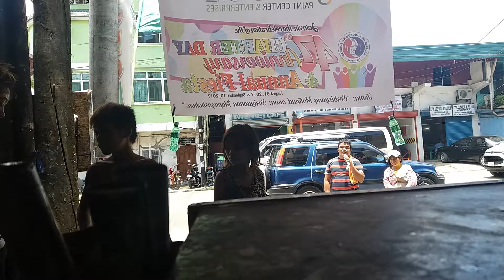NEW TREND sa Pagharana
Bulag po sya na kumakanta sa tapat ng mga tindahan kapalit ng konting barya